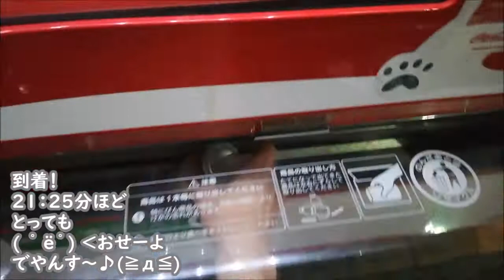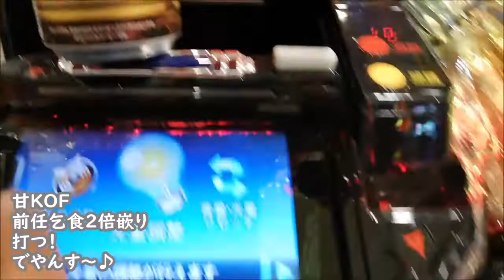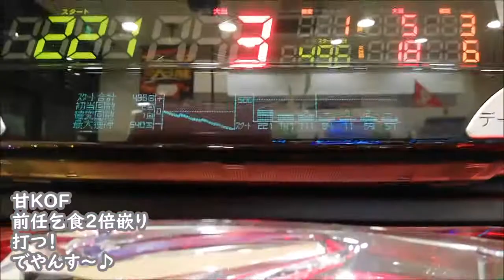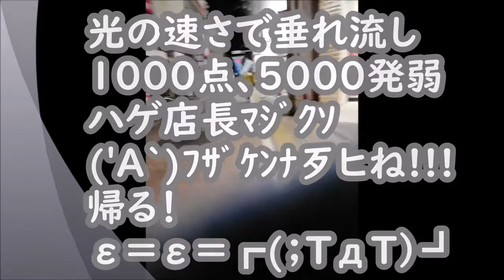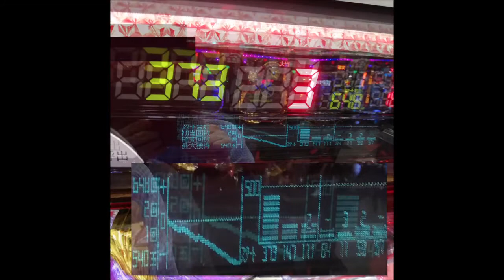新小岩北口、裏路地、スケベパブ、駅前、ぼったくりパチ屋、▲甘KOFゲロ養分、深夜スーパー ▲超絶藤原竜也炸裂の夜！ｋｓがっ!!! 2020 0824月曜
▲超絶藤原竜也炸裂の夜！ｋｓがっ!!!
(≧д≦)